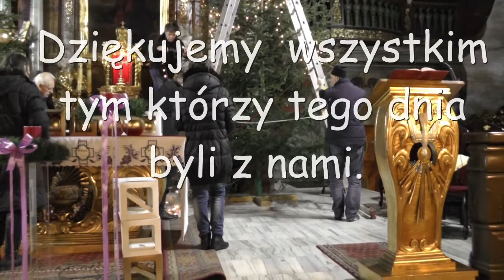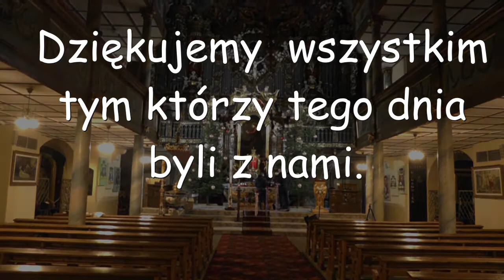Przygotowanie do świąt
Serdeczne podziekowania wszystkim tym którzy tego dnia byli z nami.